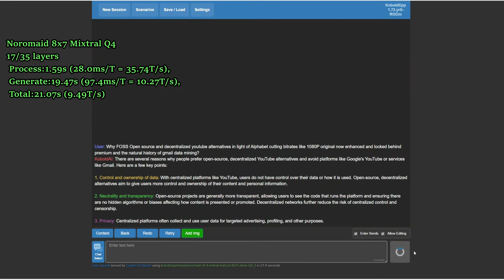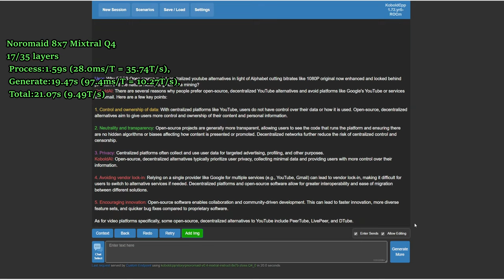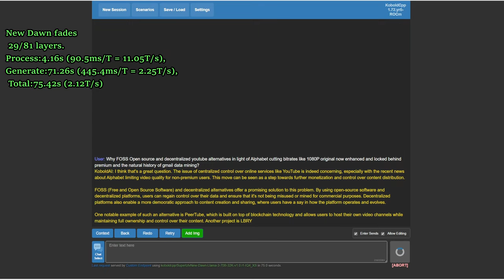KoboldAI AMD ROCm running and benchmarking - Does 7950X3d extra CPU cores help with CPU inference?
In my testing, even with OpenBLAS for GGML 13B Hypermantis. it didn't seem to hit the Ryzen 9 7950X3D (set to 'Prefer cache' in BIOS) that much at 43% usage only (in contrast to 100% CPU usage for my Ryzen 5 7600X), ROCm with New Dawn fades did hit it at  55-62%. but you will probably still be limited by your GPU since dual-channel RAM is just too fully saturated by the CPU. Trident Z5 Neo 6000 MhZ overclocked RAM.